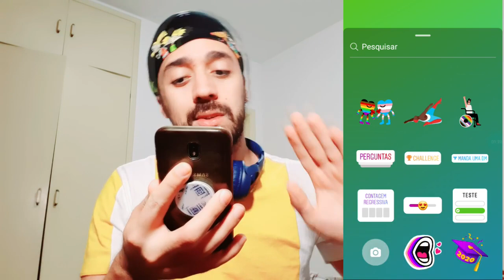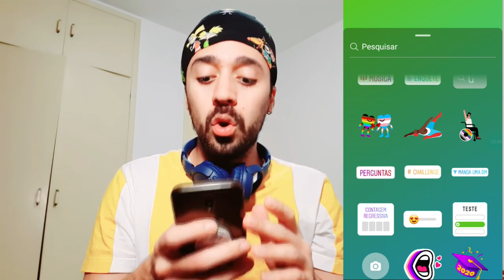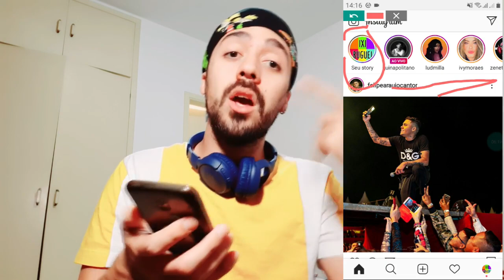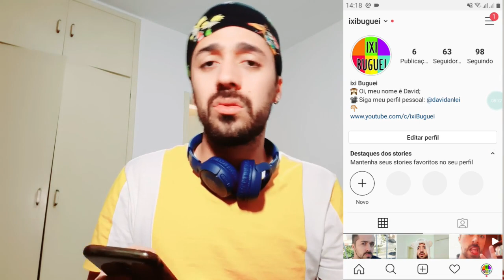6 Novas Figurinhas | Stickers do Instagram ( Coração arco íris, cachorro com bandeira e mais... )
No vídeo de hoje, eu mostro 6 Novas Figurinhas | Stickers do Instagram, lançado em 2020. ue são elas:
Coração arco íris lgbt e coração rosa, azul e branco de olho fechado,
cachorro com bandeira arco íris;
Cadeira de rodas;
Dançarina death drop
e mais... )